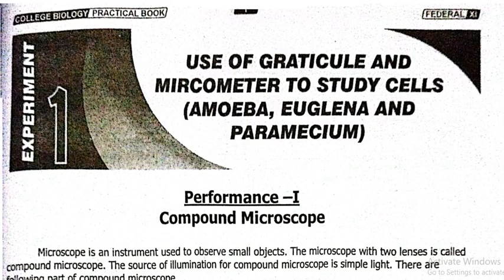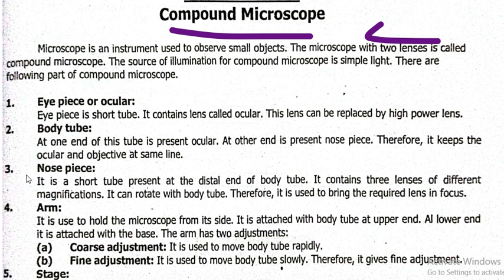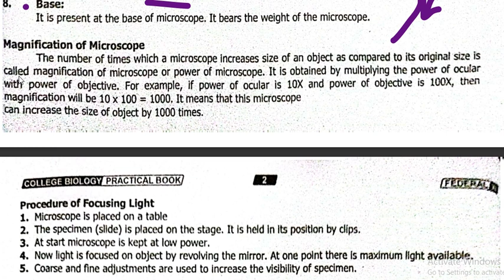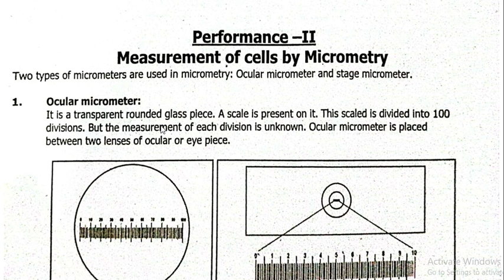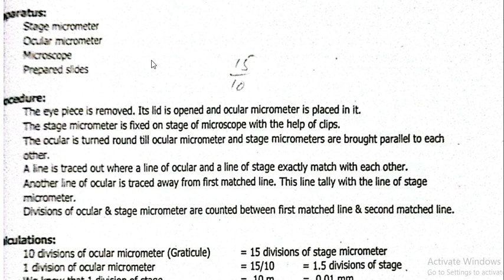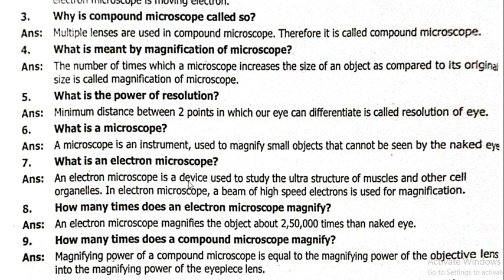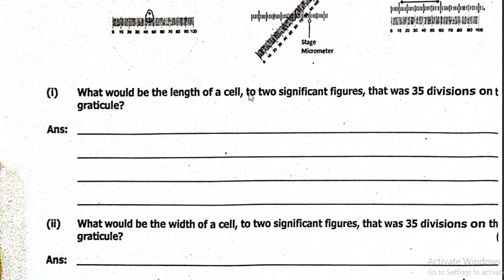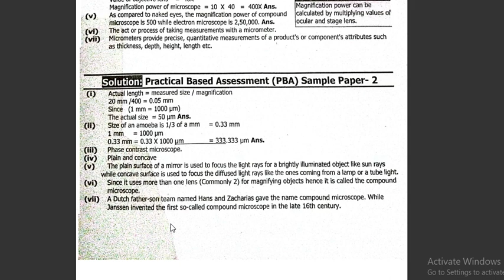USE OF GRACTICULE AND MICROMETER TO STUDY STOMATA AND CELLS | FEDERAL BOARD | PBA | BIO | CLASS 11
physics 11 practical annual exam paper pba 2024,
federal board,
fbise 11th physics practical based assessment (pba) guidelines,
physics pba,
federal board pba,
class 11,
practical class 11,
class 11 physics pba,
11th class guess paper,
class 11th biology pba,
chemistry class 11 pba,
required practical 11,
practical exams class 11,
class 11 physics practical,
class 11 physics guess paper,
11th class 2024 pba board exam